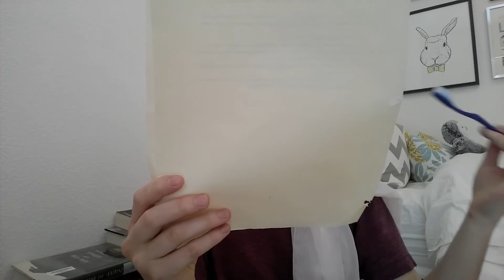TEENAGE GIRL CRUSHED BY HER OWN TBR!